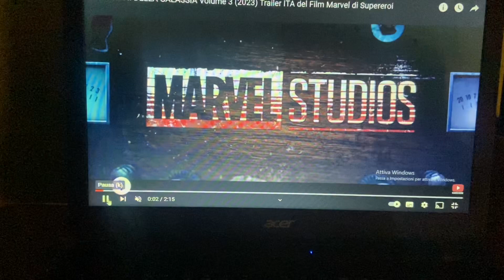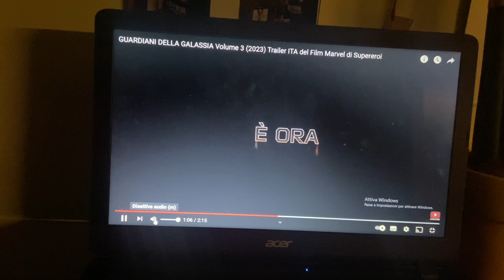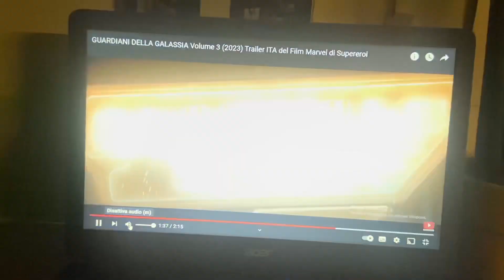Trailer Reaction :Guardiani Della Galassia Volume 3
Ragazzi finalmente posso fare anche questa altra recesione di un altro trialer non meno importante di quello che avete visto stamttina di Trasformers .Cosa dire è stato un trailer da pelle d’oca sotto tutti i punti di vista ,ho pianto ,ho doguto ma pure divertito .
I guardiani della galassia sono sempre stati personaggi che mi sono piaciuti improntati per il loro arco narrativo nel MCU e funzionano benissimo insieme grazie a James Gunn.
Che dire non vedo l’ora di poterli vedere in azione …
Drax e Rocket Racoon tenerissimi ,sono i miei preferiti per non parlare di Groot .
Cosa dire siete la mia forza .
Vi voglio bene 3000♥️